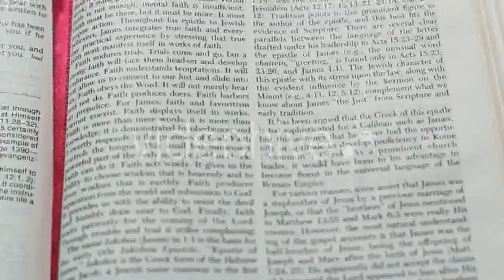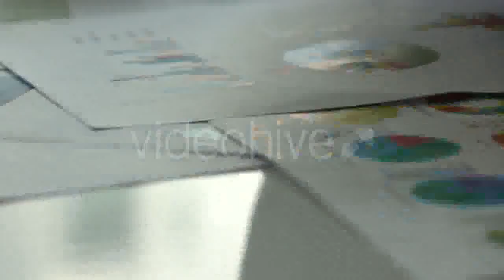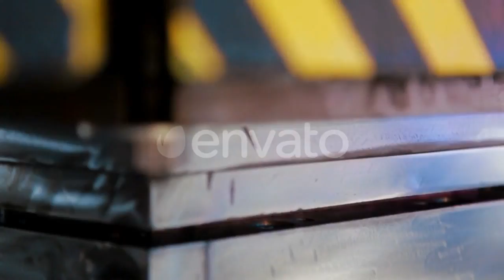Conveyor Belt With Canned - (industrial) Stock Footage | Mega Pack +40 items